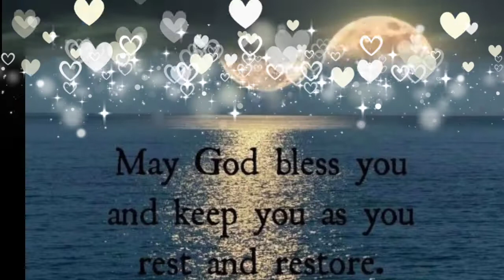goodnightwhatsappstatus newgoodnightstatus goodnightstatusvideo newgoodnightstatus goodnight